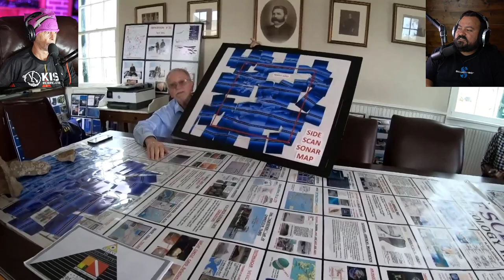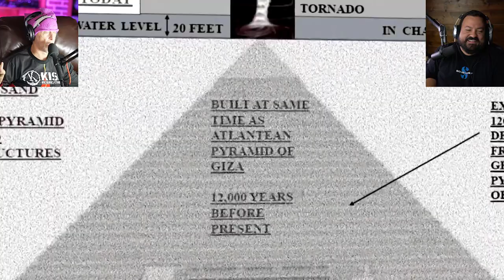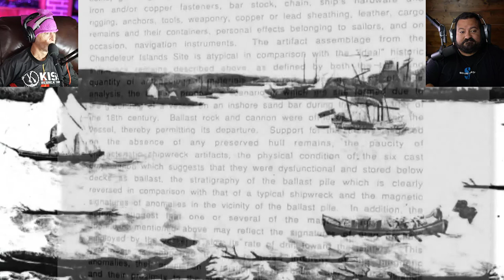Divers React to evidence of Ancient Civilization found underwater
“All I know is somebody built a city 12,000 years ago and it’s stuck out in Chandeleur."

An amateur archeologist says he’s discovered the ruins of an ancient civilization off the coast of St. Bernard Parish.

He claims there are large underwater granite mounds near the Chandeleur Islands that may have once been the site of the lost city.

The Chandeleur Islands are a chain of uninhabited barrier islands located in the Gulf of Mexico, 50 miles east of New Orleans.

Gus and Woody discuss whether the claim of an ancient civilization has any merit.